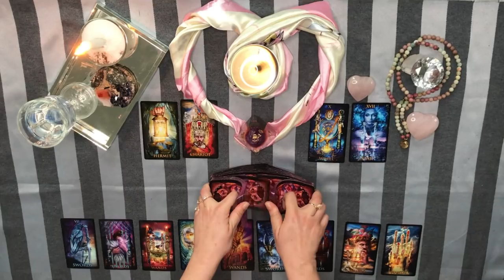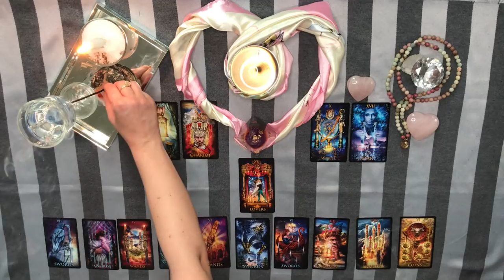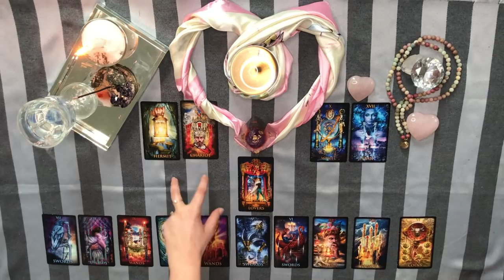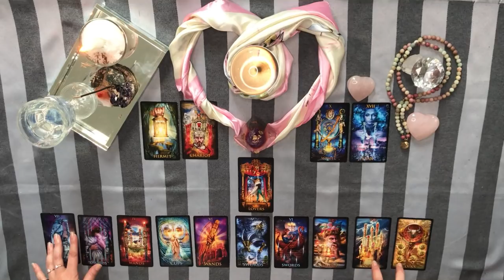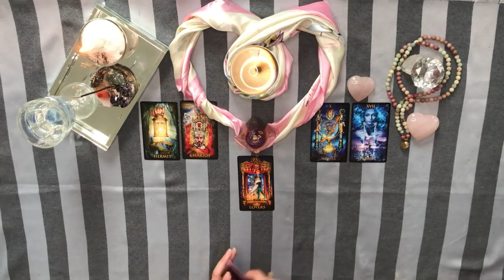PEIXES ♓️ | Sua Alma Gêmea te encontra mesmo que você não acredite mais…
Leitura Intuitiva Zodiacal coletiva para seu Signo!

Sou um "Ser"que trabalha para luz, orientando e guiando pessoas com base nas informações que mostram os Anjos, Mentores Espirituais e Guias Divinos.

- As leituras do canal são coletivas e intuitivas embasadas nas energias de cada signo, caso alguma informação não coincida com a sua realidade deixe passar para que essa mensagem seja destinada a pessoa que precisa ouvir essa mensagem neste momento.

- Somente envio informações, valores e horários pelo whatsapp dos consultores.

- As leituras servem como uma orientação energética, não nos responsabilizamos pelas decisões individuais e particulares inerentes a vida de cada indivíduo.

Eu que agradeço por sua luz estar aqui iluminando este canal! Gratidão 🙏🏻 ✨

Em orações por você!